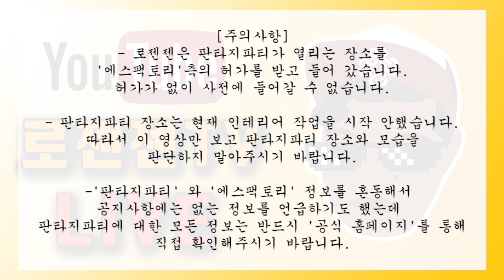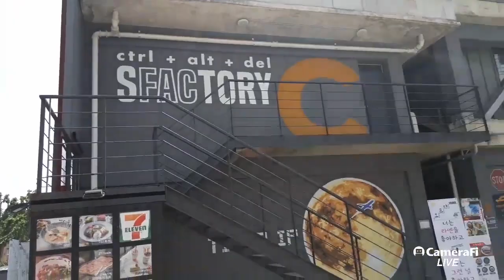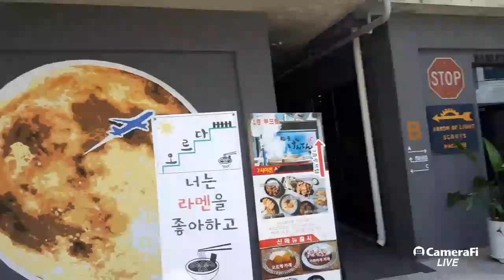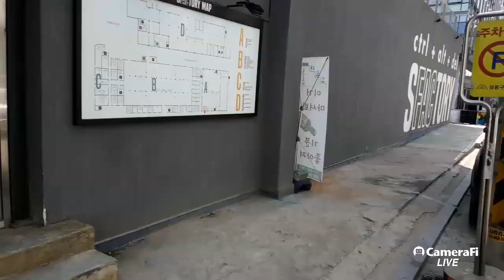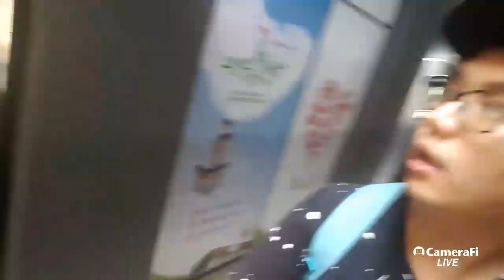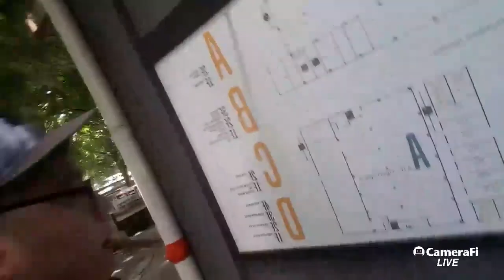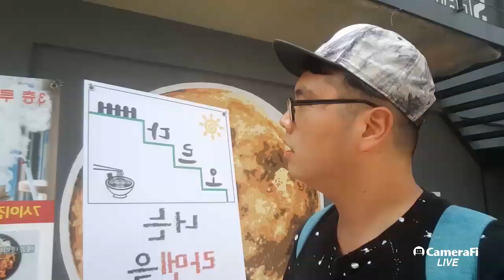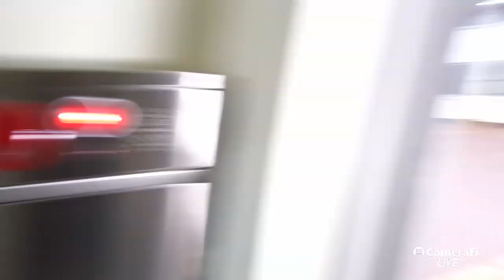(풀버전) 마비노기 판타지파티 장소에 직접 다녀와봤습니다. (Mabinogi Fantasy party place - By로젠젠)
방송 주간 계획표